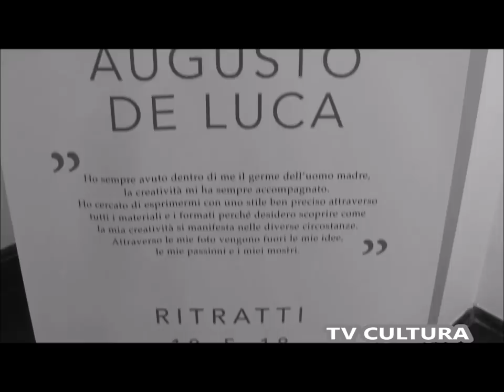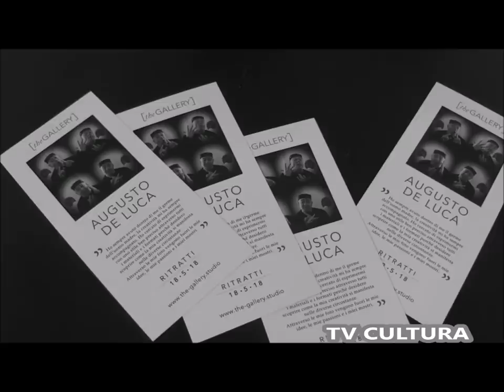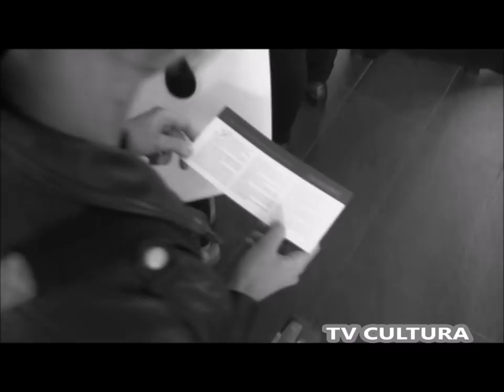AUGUSTO DE LUCA: RITRATTI - photographic personal exhibition at [the GALLERY]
AUGUSTO DE LUCA: RITRATTI - photographic personal exhibition at [the GALLERY]  Napoli, 18 Maggio 2018

"I VOLTI DI AUGUSTO DE LUCA
Incrociare gli sguardi del mondo per farli entrare nei propri occhi. Tessere relazioni umane sentendosi parte di un grande disegno. Farsi attraversare da un mosaico di emozioni per poi desiderare di ritrarre tutto in un singolo frammento di eternità Con queste premesse la fotografia di Augusto De Luca si configura come un modo unico di stare al mondo, poetico e leggero, pieno di vita e tragico, etereo ma anche profondo. Uno dopo l’altro scorrono i fotogrammi della sua umanità incontrata per scelta e fotografata per necessità. Nei suoi incontri abbraccia il mondo che ospita tutti i suoi personaggi e genera una rete che attende di poter racchiudere anche i suoi spettatori dentro questa magica triangolazione che ad ogni vertice ha un animo diverso. Il tempo sedimenterà i ricordi e fisserà su carta soltanto l’essenza di queste relazioni importanti. Saranno le parole non dette e gli sguardi puntati verso un futuro incerto a definire i contorni delle sue immagini.
Nulla è lasciato al caso eppure tutto sembra essere assolutamente evanescente. Il fotografo indossa i panni del regista occulto del suo tempo, si muove con il passo felpato e l’occhio indagatore. La sua immagine va oltre il tempo presente e diventa un documento di esistenza in vita che si nutre e prolifera nella sua autonomia andando oltre ogni barriera reale o virtuale. Non è mai scritta la parola fine in questa ricerca del vissuto e dell’incertezza. Ogni scatto si lega al precedente e determina il successivo, in un continuum inarrestabile che ti salva la vita e fa di te una persona nuova. I volti di Augusto raccontano le sue relazioni, che un tempo hanno infiammato gli animi e lentamente, poi, si sono posate sulla carta per mostrarsi al mondo per sempre. Tutta la sua vita diventa, in questo modo, il viaggio di Pollicino lungo il quale le tracce lasciate conducono lo spettatore a immaginare la personalità del fotografo, i suoi interessi, le sue curiosità, le sue passioni e la sua storia. Richard Avedon, in tal senso, sosteneva, parlando di se: ”Se passa un giorno in cui non ho fatto qualcosa legato alla fotografia, è come se avessi trascurato qualcosa di essenziale. È come se mi fossi dimenticato di svegliarmi”.
TESTO CRITICO A CURA DI FEDERICA CERAMI

Video: TV Cultura Bruno Aymone Channel
Montaggio: Fatima Estrella
Ottimizzazione: Lucrezia Verbena
Postproduzione: Baypressagency
Soundtrack: Sky View Well
Soundtrack: Morning Mandolin
Segreteria di Produzione: Grazia Arcidiacono
Regia: Bruno Aymone